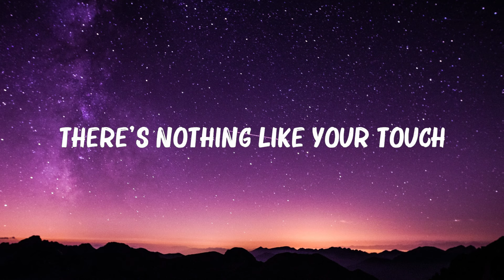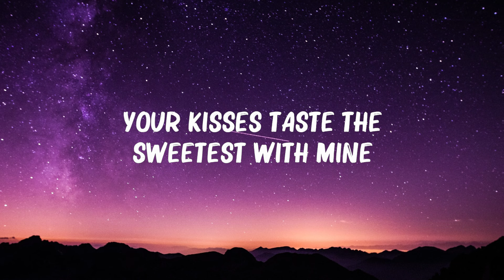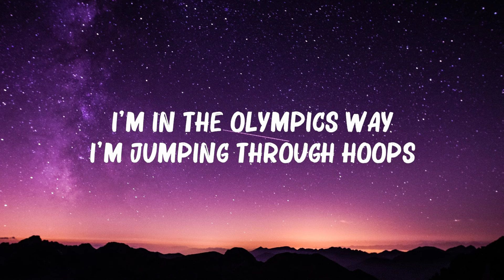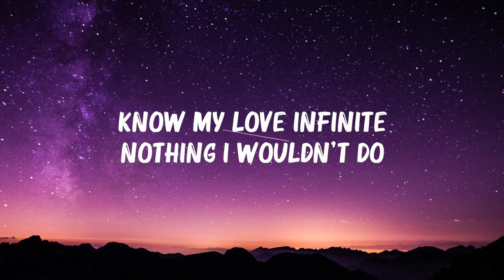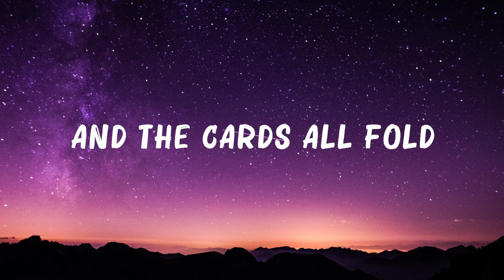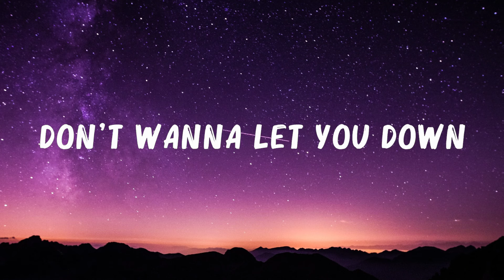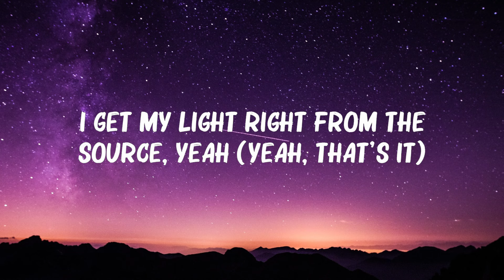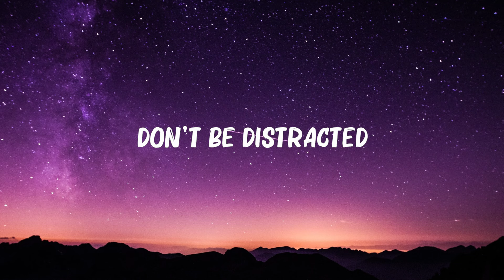Justin Bieber - Peaches (Lyrics) ft. Daniel Caesar, Giveon | Ariana Grande, Imagine Dragons 🍀Lyri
Justin Bieber - Peaches (Lyrics) ft. Daniel Caesar, Giveon | Ariana Grande, Imagine Dragons